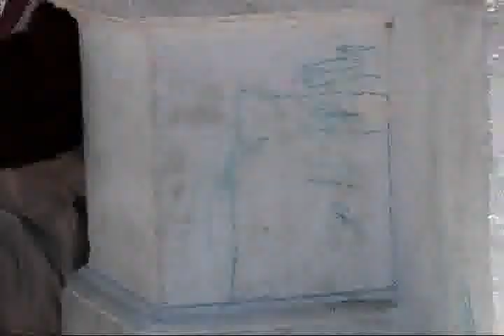En peligro monumento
La parada de camiones del trasporte urbano que se encuentra situada junto al monumento a los héroes del 27 de agosto será removida para evitar el deterioro del monolito.